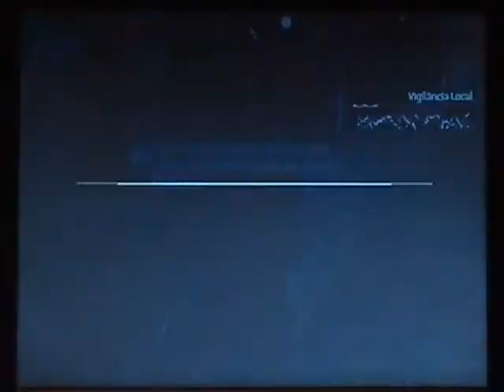Batman: Arkham City playthrough pt18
This is my playthrough of Batman: Arkham City for PS3. Enjoy.